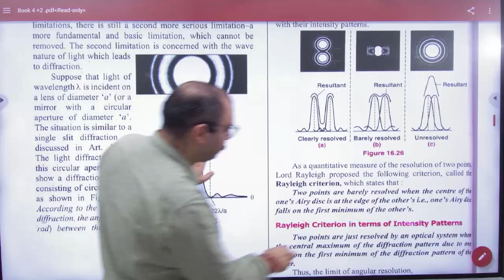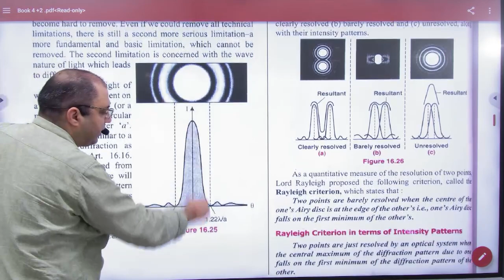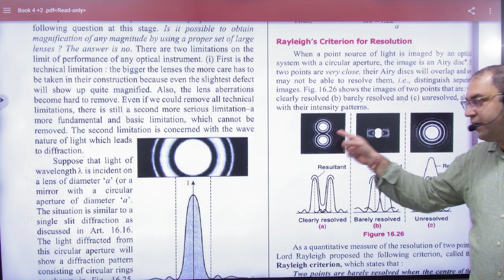6 Rayleigh's criterion